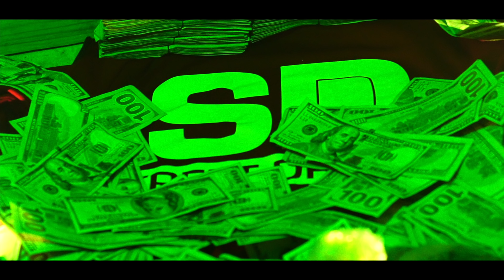Ka$h - Money Official Music Video (Directed By: Giant Productions)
Follow Dre Beas(Giant Productions) On Instagram @RatedGPMedia.